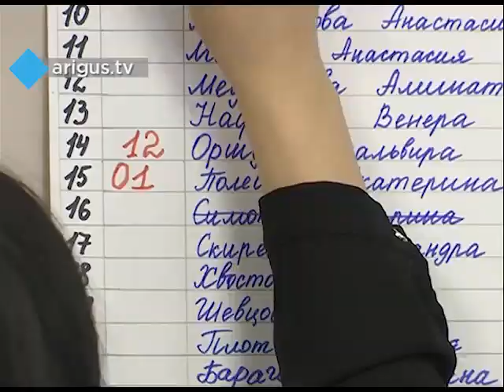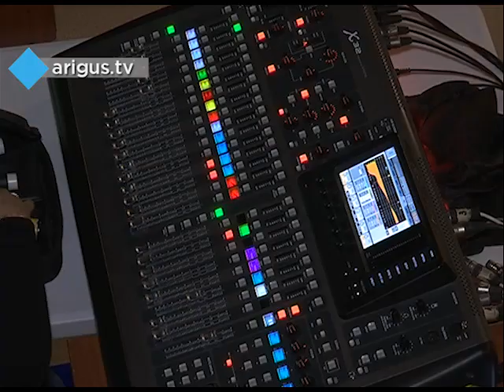В Улан-Удэ стартует чемпионат России по вольной борьбе среди женщин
На турнир приехали 136 спортсменок, которые сразятся за возможность попасть в сборную России.